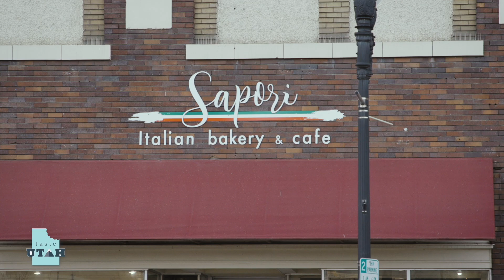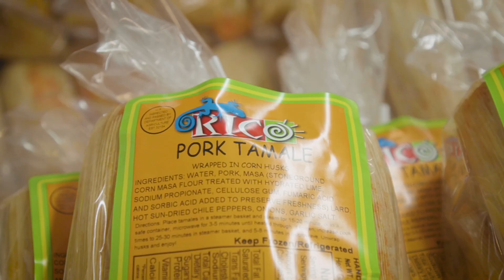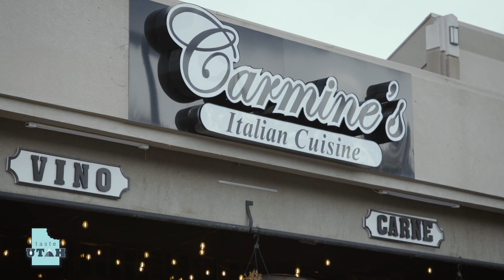Taste Utah Season 7 Episode 11 ft: Sapori Italian Bakery & Cafe + Carmine's Italian Restaurant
Join Katy as she travels the state exploring the stories behind local artisans, restaurants and Utah's culinary landscape! Food is a necessity but it is how we create it and share it and experience it together that truly shapes our community. You always have a seat at our table! The week we visit Sapori Italian Bakery & Cafe in Ogden and Carmine's Italian Restaurant in Cottonwood Heights.

Tune in every Sunday to ABC4 at 9:30 AM for the most recent episode!